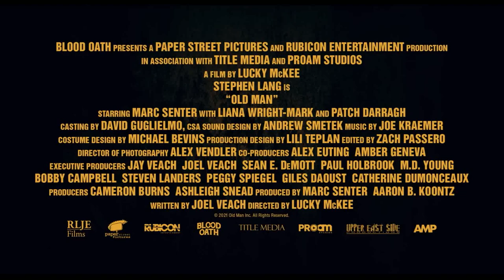OLD MAN Trailer (2022) SUBTITULADO [HD] Stephen Lang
Únete al canal para recibir notificaciones de los próximos vídeos. SINOPSIS:-Cuando un excursionista perdido tropieza con un anciano errático que vive en el bosque, nunca podría haber imaginado la pesadilla que le espera.